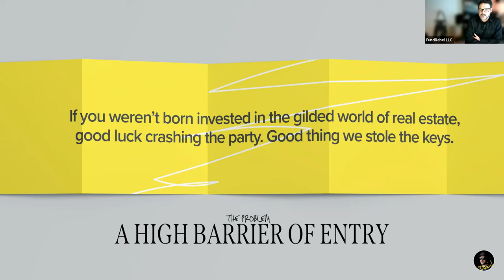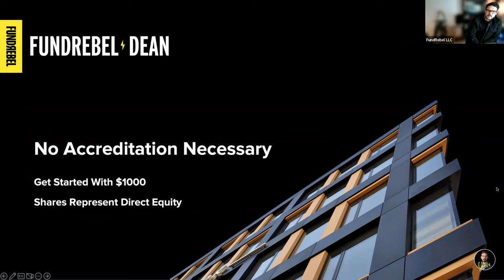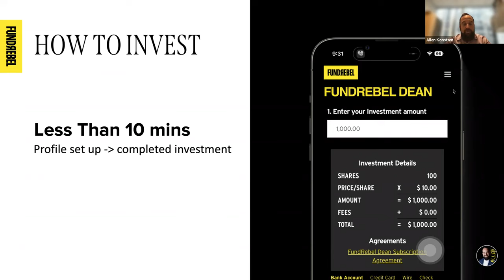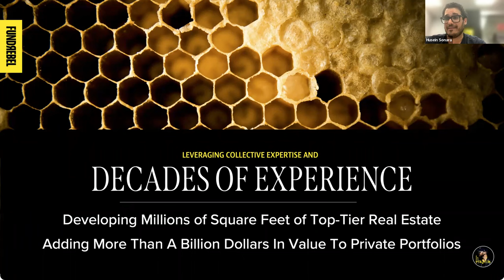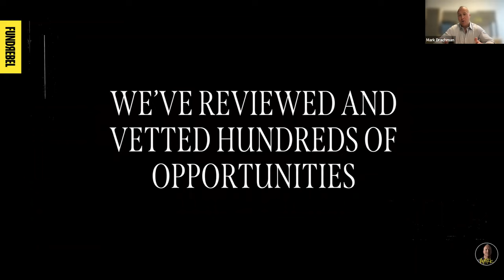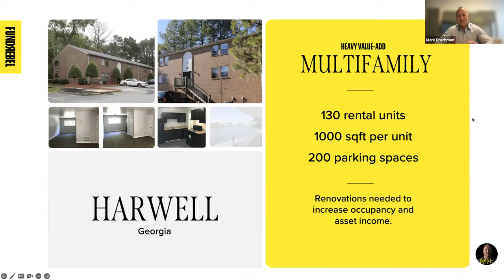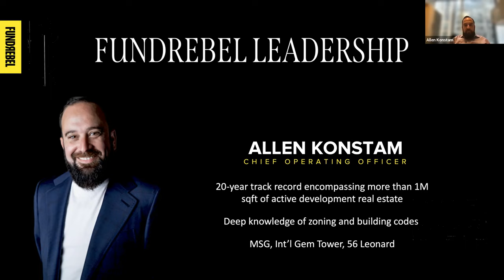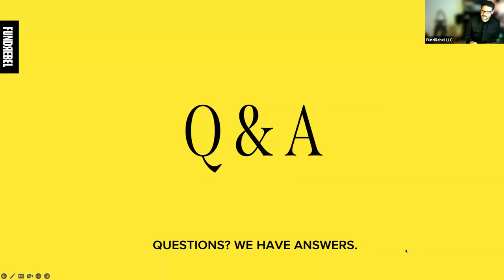FundRebel Webinar | Company Overview & Strategies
Recorded on March 28th, 2023 - Catch up on the company's status and the immediate next steps as FundRebel nears the contract signing of its first asset. Speakers include all members of the FundRebel, LLC leadership team:

Mark Drachman (CEO),
Allen Konstam (COO),
Husein I. Sonara (CSO),
Al Spahn (CTO),
Daniel Briggs (CMO),
Steve Neumann (General Counsel)

Starting with a brief brand story and overview, the topics covered also include:

1. App and platform availability and functionality.
2. Offering structure and overview
3. How to invest
4. Company Backstory
5. Technology Footprint
6. Current Deals Reviewed
7. Team Overview
8. Q & A